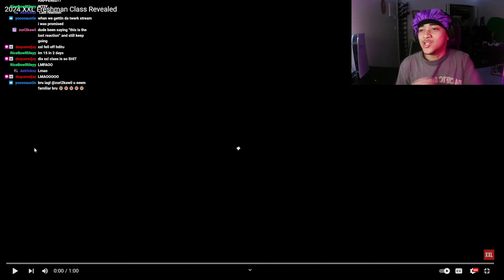XXL Freshman Class Is NOT The Same Anymore...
Hi I’m EmJay👋🏽
This is where I’m really at!

Thank y’all for everything

On the come up
KloneWillBeKnown